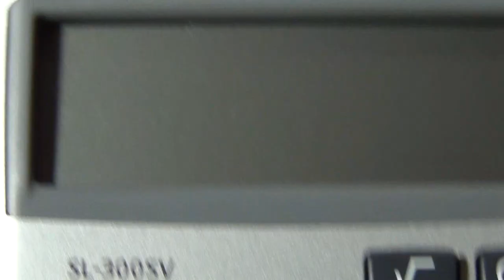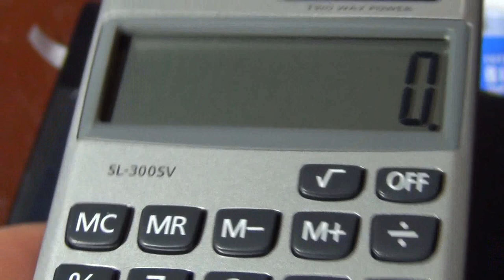Casio SL-300SV-s Extra Electronic Calculator Big Display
Casio SL-300SV has a 8 digit display with 3 key memory. Its suitable for everyday use, solar battery power, metal cover and also non stick plastic cover.

Specifications
Functions and Features
   Square Root
Sign Change Key
Large + Key
4 Constants (k)
3 Digit Comma Marker
Key Rollover
3 Key Memory
Function Command Signs
Profit Margin %
General Information
   Auto Power Off
2 Year Maufacturers Warranty
Dimensions (mm)  70(W) x 119(L) x 8(H)
Weight  45g
Power Supply  Dual Powered / Solar and Battery
Design  Plastic Keys
Protective Case
Display  Extra Large 8 Digit LCD Display
Back Up Battery  Back Up Battery x 1 LR54